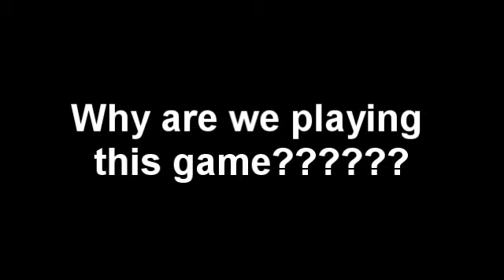Children Of Taronne Tenement (The Movie?????) SWAT 4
Will they escape?

(Music and voice over taken from swat 4 game sound files)